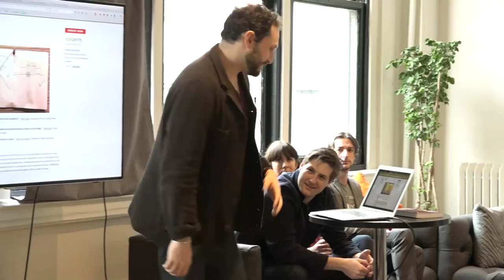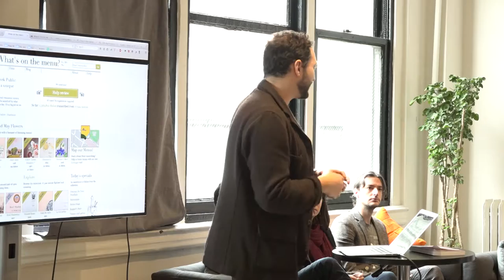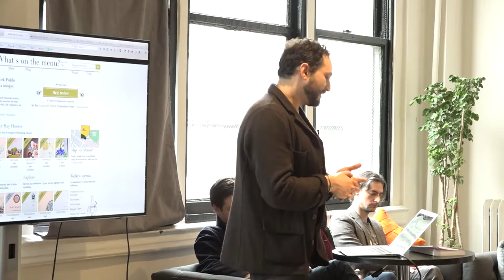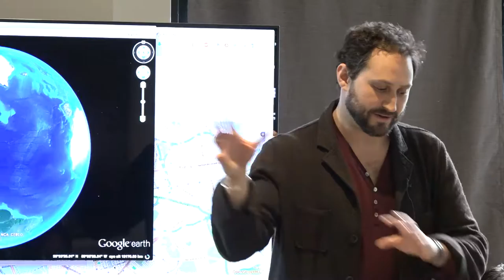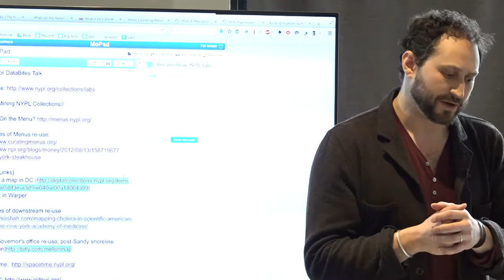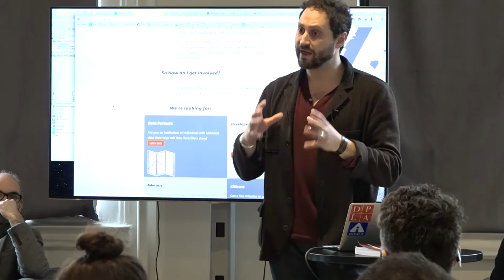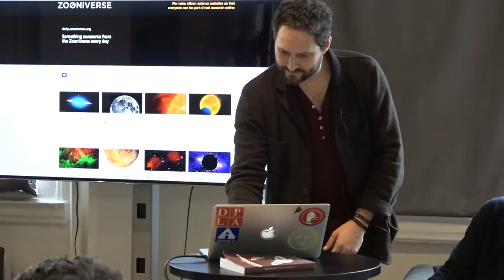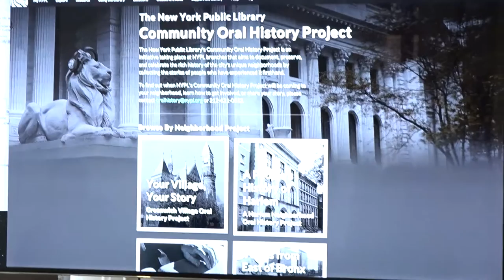Databite No. 32: NYPL Labs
NYPL Labs
Data Landscapes of the New York Public Library
April 9, 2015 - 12:00 pm
Data & Society
36 West 20th Street, 11th Floor
Databites are Data & Society's weekly lunch conversations focused on unresolved questions and timely topics of interest to our community. To request an invitation, please email events at data society dot net.

Ben Vershbow (NYPL Labs director) and Shana Kimball (NYPL Labs public programs & outreach) on Data Landscapes of the New York Public Library:

    NYPL Labs is an interdisciplinary team working to reposition library collections for the Internet, and to explore new roles and tactics for libraries in a data-driven society. In this talk, Ben Vershbow and Shana Kimball will explore the emerging role of the library as a data aggregator, curator, and clearinghouse. Specifically, they will look at: how NYPL is working with the public to mine data from historical materials (and how some of that data is being used); how they’re beginning to transition from siloed catalogs and websites into a linked data and API-driven library platform; and they’ll explore together, in conversation, how the role of libraries might evolve as a key part of the civic information infrastructure of communities, and how libraries might support data-driven research in a public context.